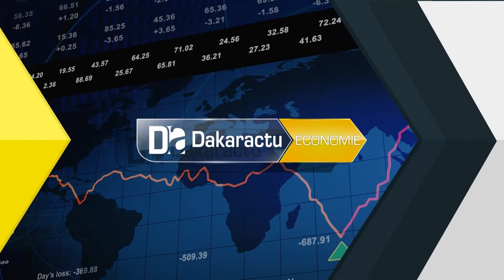FIDAK 2017 cérémonie de remise de prix Le Fongip distingué parmi les meilleurs acteurs de l’éd